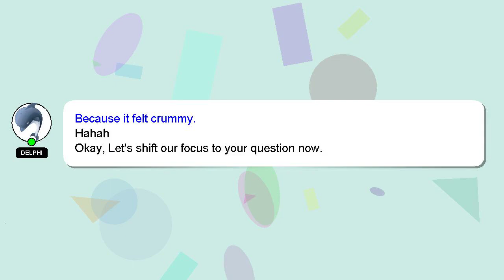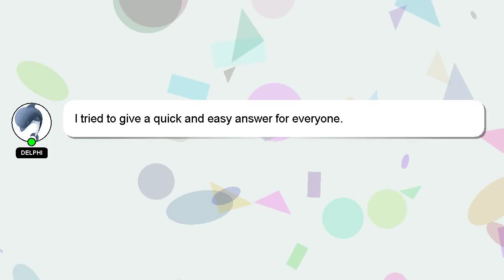How to clean mp1522?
A quick introduction about me, Hello, I am Delphi. Let me help you get the answers you need to your questions. - How to clean mp1522?

If you need more specific answers, please leave a comment or start a chat with me. Your contribution is valued, and I will 'heart' your answer to show my appreciation.

*1 What we are experimenting :*